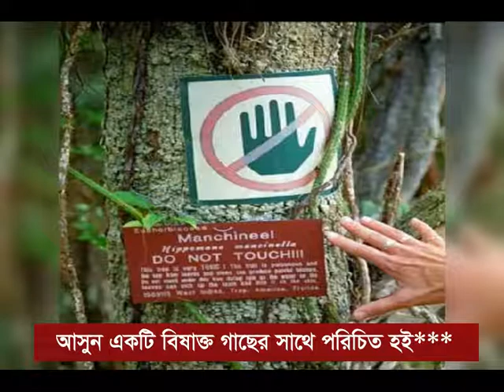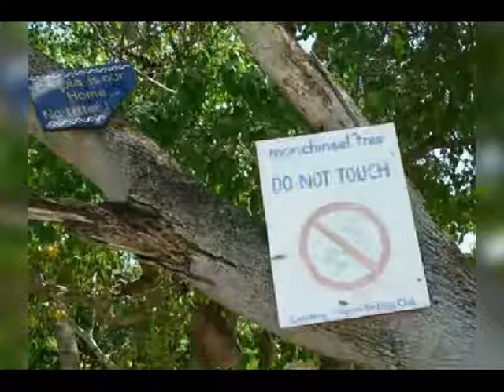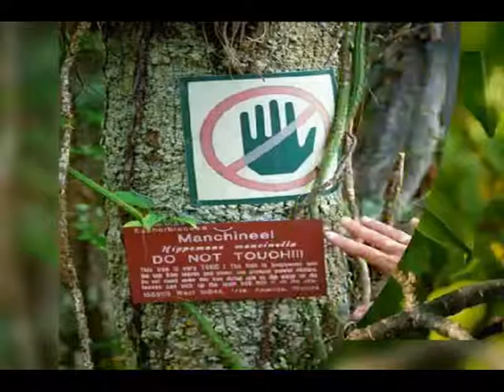আপেলের মত এই ফল খেলেই আপনার মৃত্যু অনিবার্য, এই গাছ কে এরিয়ে চলুন।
আসুন পৃথিবীর সবচেয়ে ভয়ংকর বিষক্ত গাছের সাথে পরিচিত হই।

গাছ মানুষের জন্য উপকারী, পরিবেশের বন্ধু। কিন্তু এমন গাছ ও রয়েছে, যা আপনার ক্ষতির কারণ এমনকি মৃত্যুর কারণও হতে পারে।

এমন একটি বিষাক্ত গাছের নাম ‘ম্যাঞ্চিনীল ট্রি’। এর প্রতিটি অংশই বিষাক্ত। শরীরে লাগলে আপনার ত্বক ক্ষত হবে, চোখ অন্ধ এমনকি মৃত্যুও হতে পারে।

গাছটির বৈজ্ঞানিক নাম ‘হিপোম্যানি ম্যান্সিনেলা’। গ্রিনেস ওয়ার্ল্ড রেকর্ডে পৃথিবীর সবচেয়ে বিষাক্ত গাছ হিসেবে এই গাছের নাম উঠে এসেছে। স্প্যানিশ শব্দ ‘ম্যাঞ্জানিলা’ থেকে এর নামকরণ করা হয়েছে, যার অর্থ ‘ছোট আপেল’। এই গাছের ফল এবং পাতা আপেল গাছের মতো দেখতে হওয়ায় এই নামকরণ করা হয়েছে। যদিও আপেল গাছ উচ্চ শক্তি ও পুষ্টিকর ফল উপহার দেয়, অন্যদিকে এই গাছ জীবন বিধ্বংসী বিষ দেয়।

ম্যাঞ্চিনীল এই গাছ চিরহরিৎ প্রজাতির এবং ৪৯ ফিট পর্যন্ত উচ্চতার হতে পারে।

বেশিরভাগ পাখি এবং জন্তু এই গাছ থেকে দূরে থাকে। তবে একটি মাত্র প্রাণী সব বিপদ উপেক্ষা করে গাছটিতে বসবাস করে। প্রাণীটি হচ্ছে, গুইসাপ প্রজাতির ছোট্ট সরীসৃপ। এটি এই গাছে বসবাস তো করেই, পাশাপাশি গাছটির ফল ও খেয়ে জীবন জাপন করে।